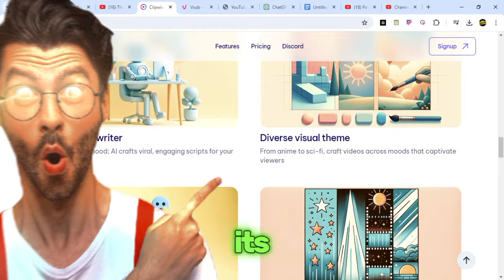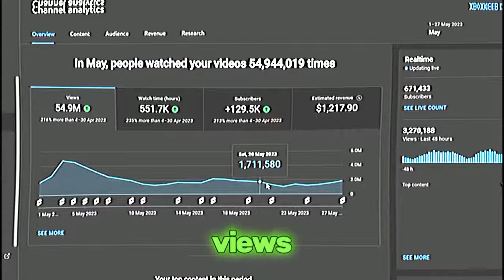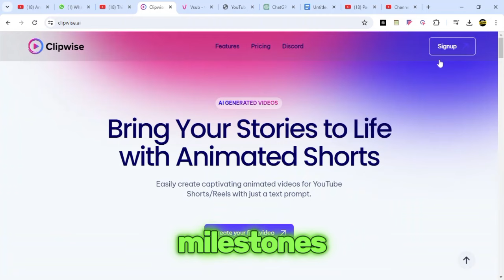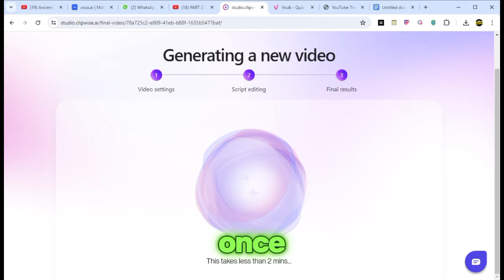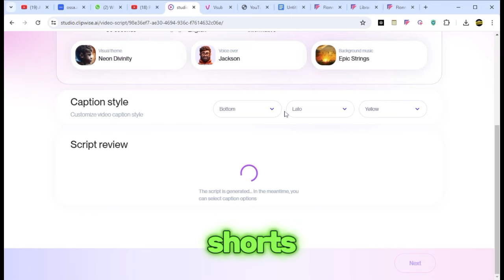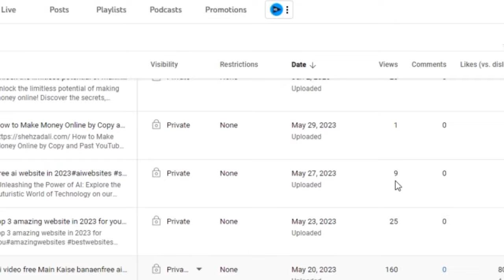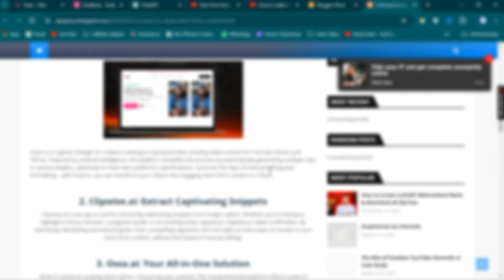FREE Automatic Al Shorts Generator | Generate 5 shorts videos every 30 seconds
🚀 Create YouTube Shorts, Reels & TikTok Videos Automatically with this Mind-Blowing AI Tool! 🎬😲
Welcome to the future of content creation! With this groundbreaking AI tool, you can now effortlessly generate captivating YouTube Shorts, Reels, and TikTok videos in a matter of minutes, saving you valuable time and resources.
Try clipwise. ai👇🔥
In this video, we unveil the ultimate solution for content creators looking to streamline their video production process. Say goodbye to hours spent editing and formatting—this AI tool revolutionizes the way you create short-form videos for multiple platforms.
Timestamp -
00:01 - Intro
01:43 - How to create short video and reels & TikTok video
03:46 - Result
05:28 - How to add script manually
05:51 - result
Ready to revolutionize your content creation process? Let's embark on this journey together towards content creation mastery!

KEYWORDS👇

This AI TOOL can automatically create YouTube Shorts, reel &amp; Tiktok video